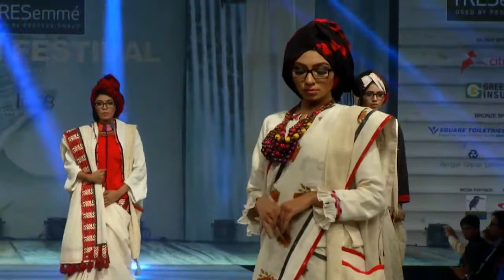Emdad Hoque | Khadi | The Future Fabric Show| 2015